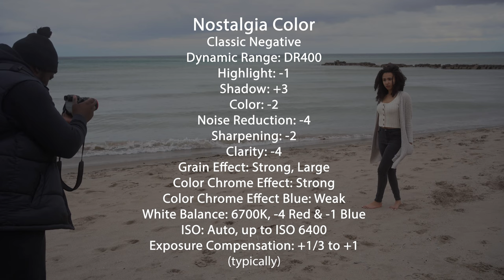Nostalgia Color FILM Simulation - Fuji X Weekly Recipe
In this video we use the new Nostalgia Color film recipe from @FujiXWeekly on the GFX 50sii at the beach!